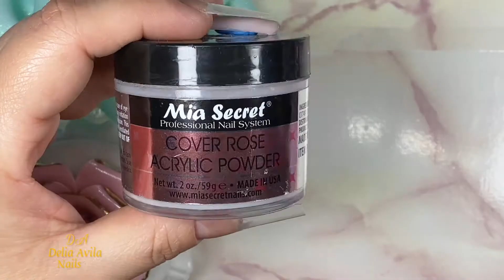Uñas acrílicas en tono azul y mariposas 🦋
Hola bienvenidas y bienvenidos a mi canal oy estaré compartiendo con ustedes un diseño de uñas 💅 espero y sea de su agradó y gracias por estar aquí

      AMAZON FAVORITOS
 ✅AMAZON STOREFRONT

MUCHAS GRACIAS POR SU APOYO Y SU CARIÑO ❤️😘